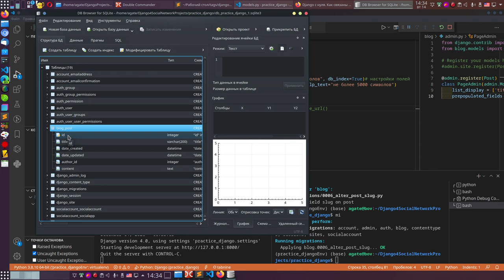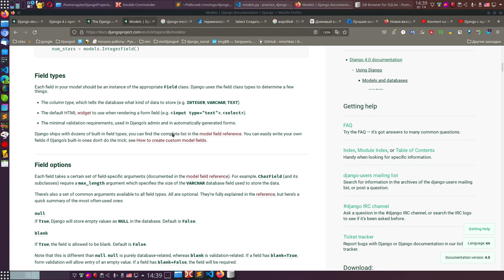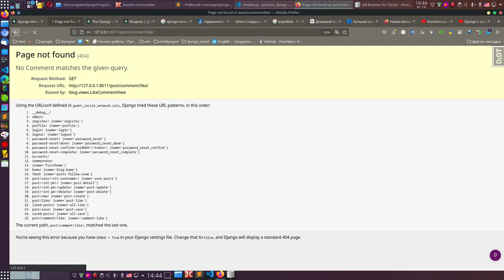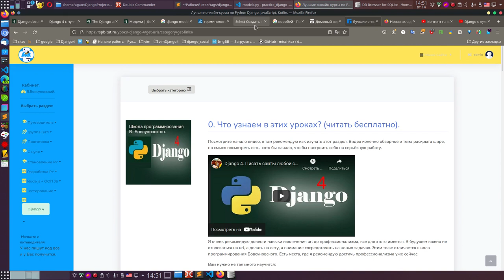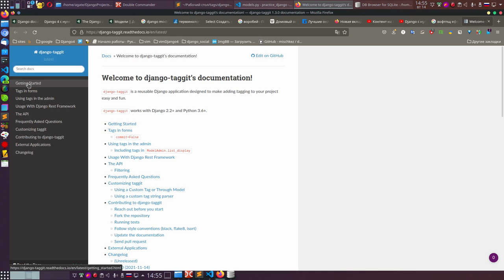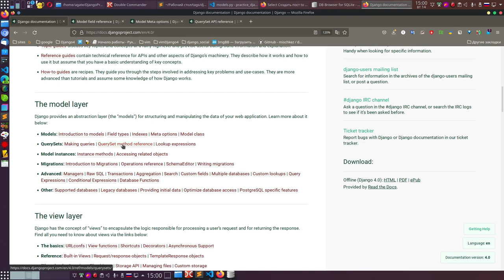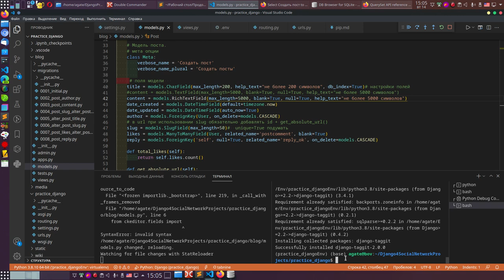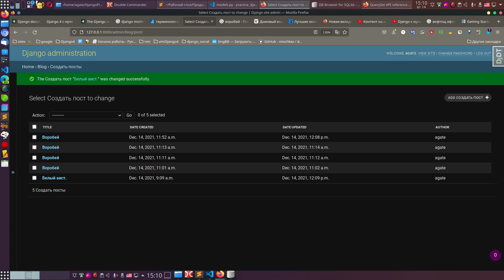24. Django 4 создание сайта. Допишем модель поста и порассуждаем и определим главное(QuerySet).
Я вас учу опираться на документацию, рассуждать над моделью, так же вы увидите насколько важно понимать устройство модели, как легко мы пишем методы и добавляем поля. Да, ведь это Джанго.
Но главное все же уловить. что опираемся мы на задачи веб  разработчика :

  Разместить в базу данные
   Извлечь с базы нужным образом
   Показать как и где
В конце видео важно уловить, что все это мы делали ради того, что бы выбрать что нам нужно с базы и показать. То есть модель имеет API модели.
Все в Джанго у вас будет крутится вокруг API моделей, дальше разберём и заострим внимание в представлениях и шаблонах.